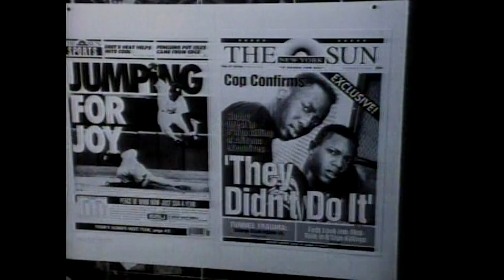The Paper (1994) || Roger Ebert Review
Roger Ebert Reviews Some Top Movies
American film critic first to win the Pulitzer Prize for Criticism, historian, journalist, screenwriter, and author.